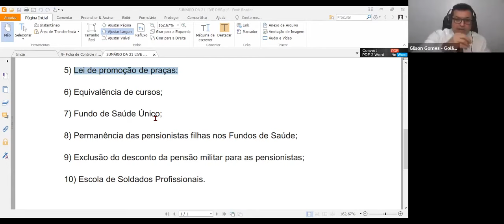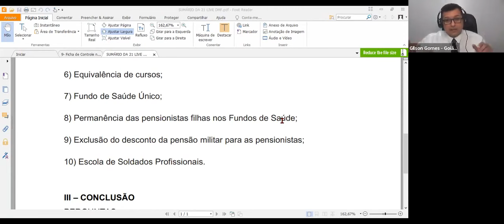Vídeo 5/9 - Dr Gilson Gomes - Propostas: Fundo de Saúde Único e a reinclusão das pensionistas filhas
📌 ATENÇÃO Veteranos e Pensionistas!!!
VENHAM PARA O GRUPO PREVMIL do seu estado (Whatsapp), clicando no LINK ABAIXO ! 👇

Ao entrar no Grupo, solicito que deixe uma mensagem com seu nome, cidade e estado e sua situação (veterano ou pensionista).

As administradoras irão lhe adicionar no seu Grupo Estadual ou no Grupo do DF.

22ª Live Direito Militar em Foco - Propostas do Dr Gilson Gomes para a Família Militar.

Live realizada em 10 de dezembro de 2021, com início às 2100h (horário de Brasília).

VÍDEO 05:
7) Fundo de Saúde Único;
8) Reinclusão das pensionistas filhas nos Fundos de Saúde.

Propostas do Dr Gilson Gomes para a Família Militar:

VÍDEO 01:
1) Reparação da Lei nº 13.954/19;
2) Reparação das Injustiças históricas sofridas pelos militares.

VÍDEO 02:
3) Extinção das atuais diretorias de inativos e Pensionistas das Forças Armadas;
4) Gestão Previdenciária militar unificada.

VÍDEO 03:
5) Lei de promoção de Praças das Forças Armadas.

VÍDEO 04:
6) Equivalência cursos - Aperfeiçoamento e Altos Estudos

VÍDEO 05:
7) Fundo de Saúde Único;
8) Reinclusão das pensionistas filhas nos Fundos de Saúde.

VÍDEO 07:
10) Escola de Soldados Profissionais.

VÍDEO 08:
11) Criar uma carreira administrativa para os militares com limitações físicas, decorrentes de acidente de serviço.

VÍDEO 09:
12) Unificar a legislação geradora de direitos e benefícios os militares da ativa, junto ao Ministério da Defesa.

Essas são algumas das propostas que trago para o início do debate e a sua sugestão ou crítica é fundamental para construirmos as propostas para melhorarmos as nossas instituições.

A sua participação é fundamental!

📌MATÉRIA NA REVISTA VEJA:👇
Por revisão de regras de aposentadoria, militares querem reunião com Lula
Cerca de 3000 veteranos do Exército preparam documento que deve ser encaminhado ao presidente eleito
Ricardo Chapola

Muito Obrigado!

Subtenente R / 1 Gilson Gomes
Advogado Especialista em Direito Militar
Goiânia - Goiás

* Advogado Especialista em Direito Militar (UCB - Rio - RJ);
* Mestrando em Filosofia do Direito (Facultad de Derecho - Universidade de Buenos Aires (UBA) - Argentina);
* Especialista em Gestão de Políticas Públicas (FARO - Porto Velho - R O);
* Pós-graduando em Direito Civil e Processo Civil (IGD - Goiânia - GO);
* Bacharel em Direito (UFG - Goiânia - GO);
* Bacharel em Ciências Contábeis (UNISUAM - Rio - RJ);
* Licenciado em Letras Português (UFAC –Cruzeiro do Sul - AC);
* Professor de Contabilidade e Custos (FACEN (UNIVERSO) - Niterói - RJ).

VENHA PARTICIPAR DO GRUPO DOS AMIGOS DO DR. GILSON GOMES
Clique no link abaixo para entrar no nosso Grupo: